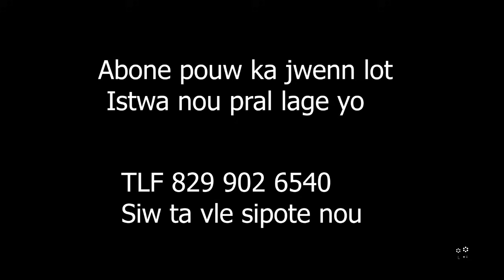Ti Dam saa Fou paske aprè lanmò manmann li dekouvri li ansent pou frèl / Yon Istwa tris 😭😭😭